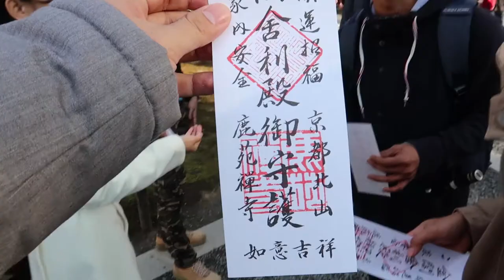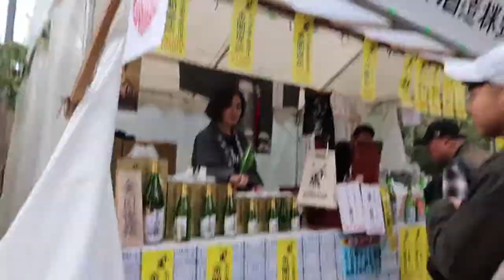KINKAKUJI - Kuil Emas - KYOTO PART 3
kinkakuji temple

Kyoto adalah salah satu prefektur di Jepang yang populer di antara wisatawan mancanegara. Kyoto dikenal menjadi pusat kebudayaan dan seni Jepang. Wisatawan dengan mudah akan menemukan kuil-kuil bersejarah, rumah-rumah tradisional, dan event tradisional di Kyoto.